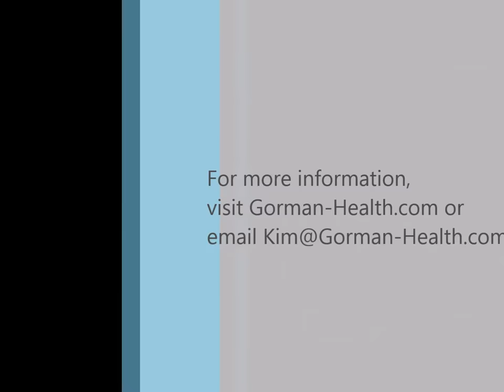SevenPoint2 Lecture with Dr. Howie Cohn at Gorman Optimal Health Solutions Inc.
This lecture took place on May 7th, 2015 at Gorman Optimal Health Solutions Inc. in Fairless Hills, PA.  To find out more information about SevenPoint2 and Gorman Optimal Health Solutions, visit our